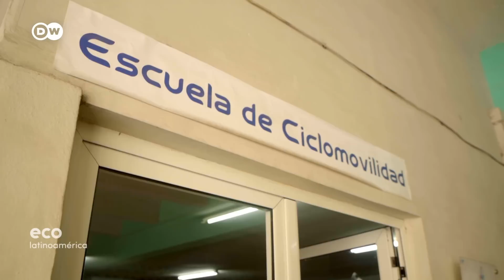Explorar el mundo de los productos naturales - Programa completo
Los materiales compostables cobran hoy en día cada vez más importancia: no contaminan, se descomponen con rapidez, no dejan residuos tóxicos ni saturan los basureros. Y es que solo el 9% de los plásticos de un solo uso se recicla con éxito. Por eso, la bioeconomía sostenible y circular con compuestos orgánicos como plantas, hongos o bacterias, se torna fundamental.